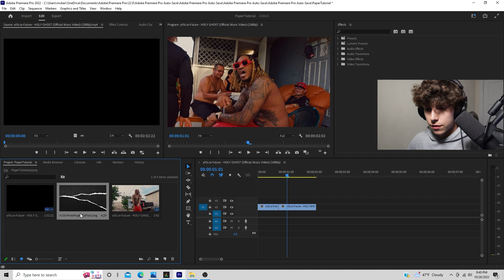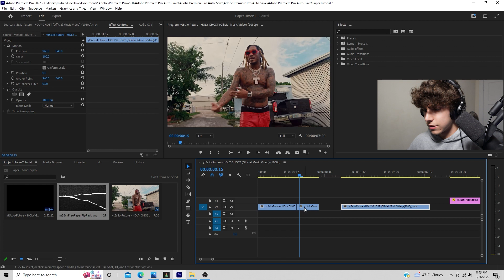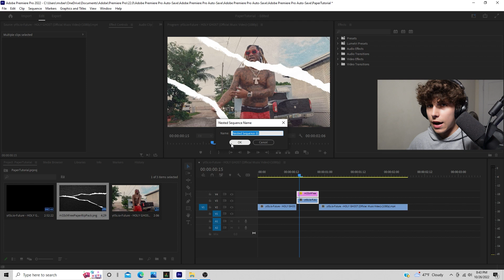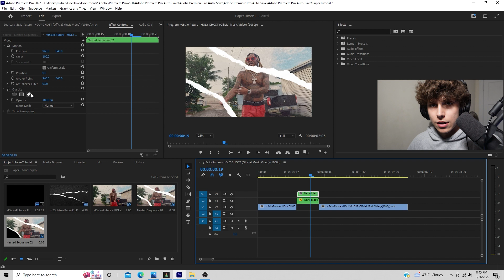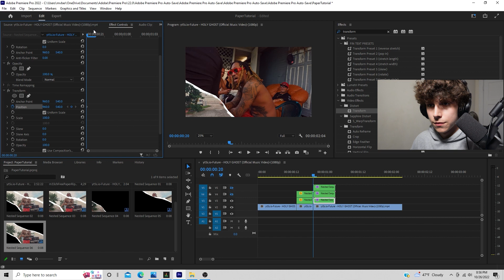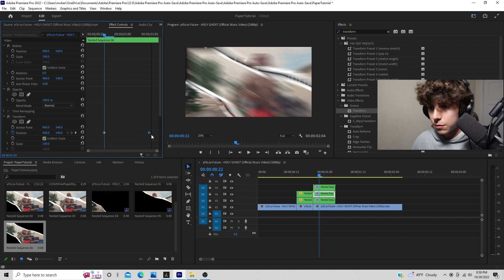add INSANE PAPER TRANSITIONS to your MUSIC VIDEOS [Premiere Pro]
DOWNLOAD YOUR FREE PAPER OVERLAY :
Code : "PAPER" for 100% off (for free)

0:00 Intro
0:32 Frame Hold & Overlay
2:15 Masking Paper Sections
4:12 Animating Paper Rips
7:02 Keyframe Timing